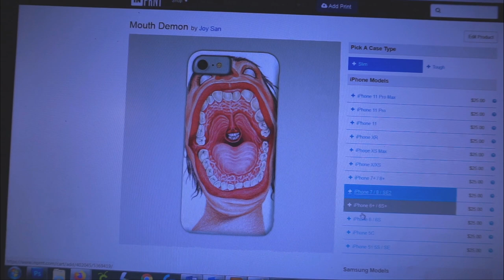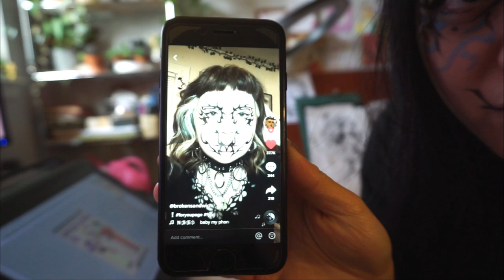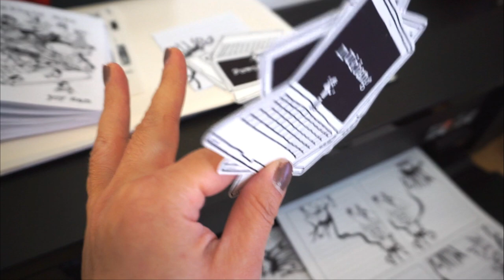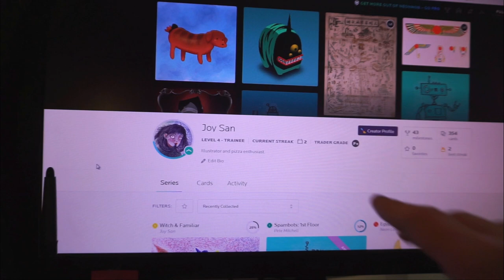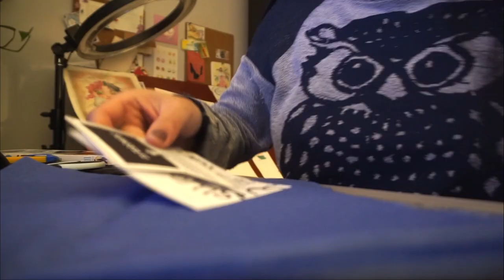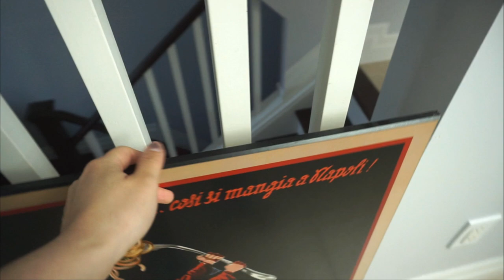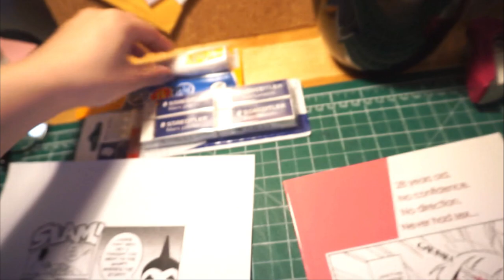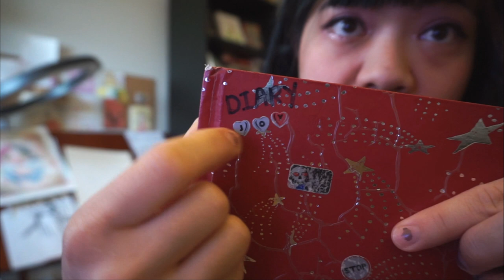☀ studio vlog ☀ | 🌻 working on comics, commissions...and another chance to teach ✏️ color pencils?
⭐ ✏️Learn more and vote here to make my color pencil course come true with Class 101

♥♡♥ Become a club member! If you want to read exclusive comics, watch extra/early access videos, get downloadable stickers, stationery, or colouring pages, or receive monthly mail please consider supporting me by becoming a club member!